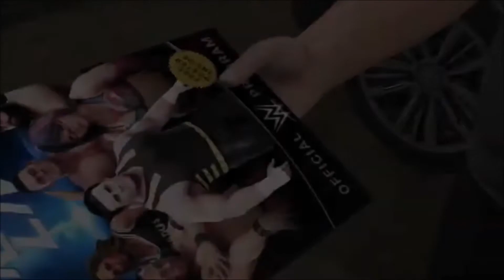WWE 2K19 My Career Barron Blade Betrayal